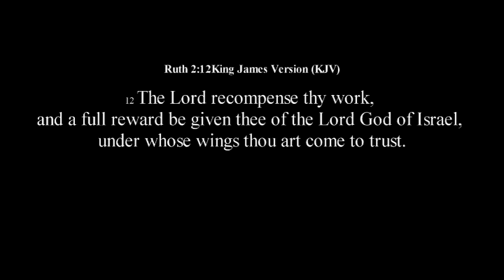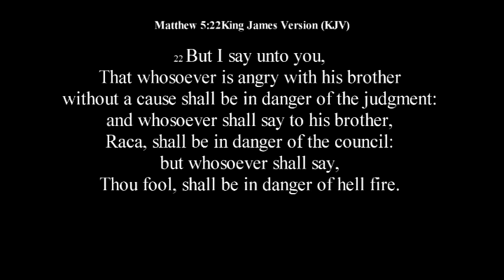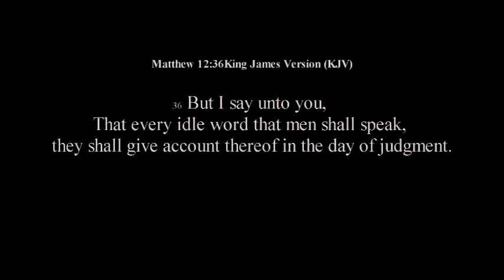Shabazz The Disciple - My Otha Wing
Artist: Shabazz The Disciple
Director: Zhao-Ski and Shabazz The Disciple
for Black Operation Productions and Bandanna Wingz Cinema
Executive Producer: Cory Thomas/Acquisition Talent Agency